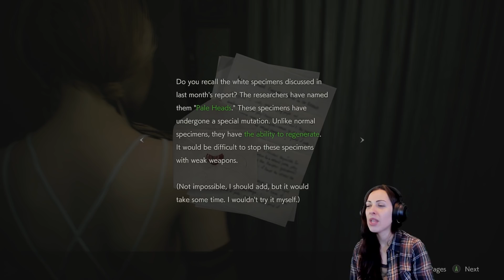RESIDENT EVIL 2 Remake Ghost Survivors RUNAWAY Walkthrough Part 1 - HOT AND WET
Girl plays RESIDENT EVIL 2 Remake Ghost Survivors Free DLC Gameplay Walkthrough Part 1 PC with facecam reaction - HOT AND WET // RUNAWAY - Katherine Warren

A deadly virus engulfs the residents of Raccoon City in September of 1998, plunging the city into chaos as flesh eating zombies roam the streets for survivors.
The action centers around rookie cop Leon Kennedy and college student Claire Redfield as they fight to survive the mysterious viral outbreak within Raccoon City.
Will they make it out alive?